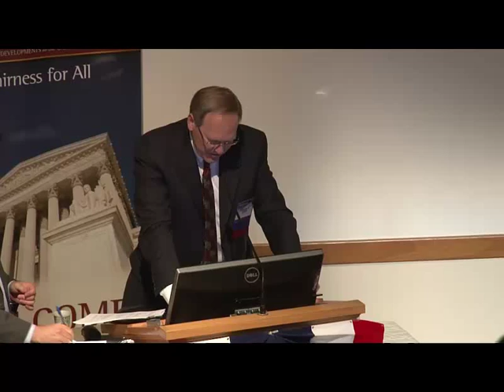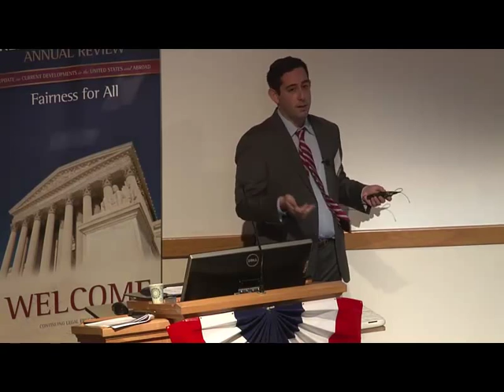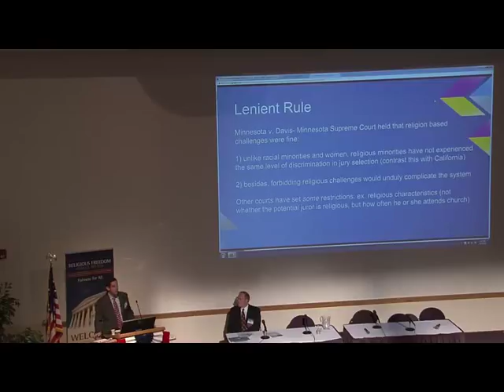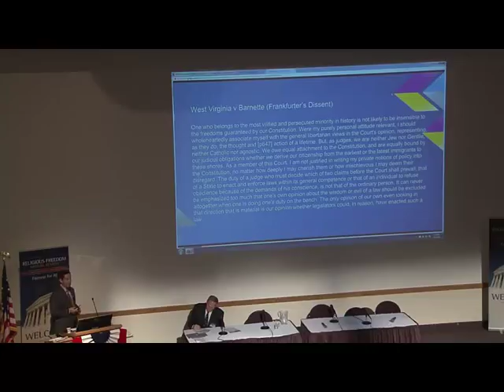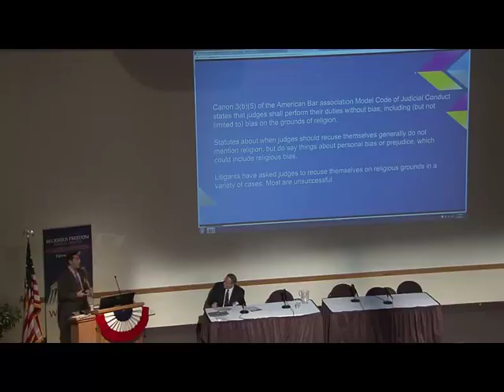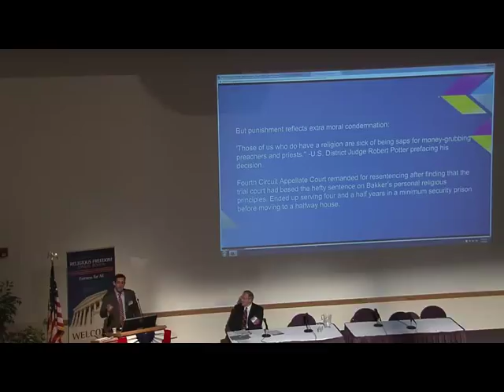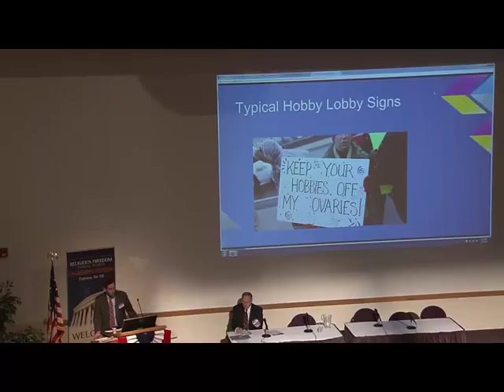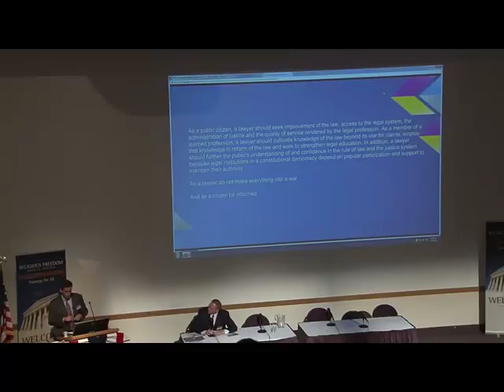Ethics in Law and Religion Representation - Mark Goldfeder